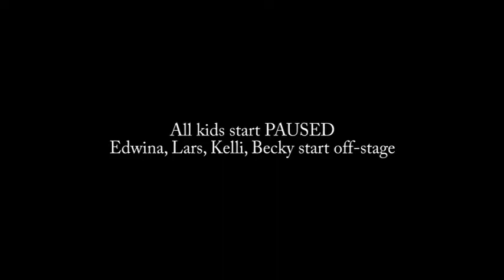Paw Paw Michigan - Early Tuesday, Wednesday Cast